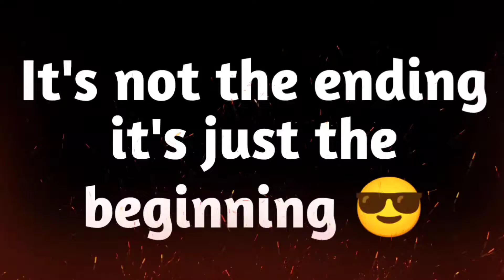Royalty 😍 | BGMI Competitive Montage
SONG USED -